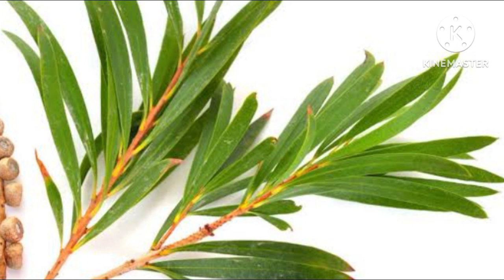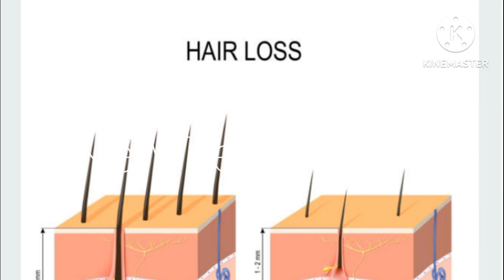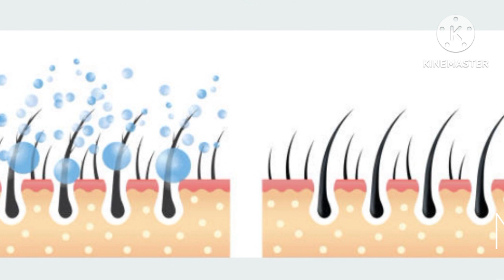Sun edge product//Anti dandruff shampoo